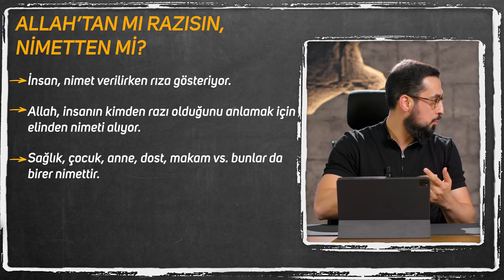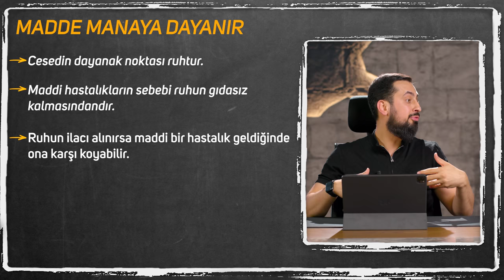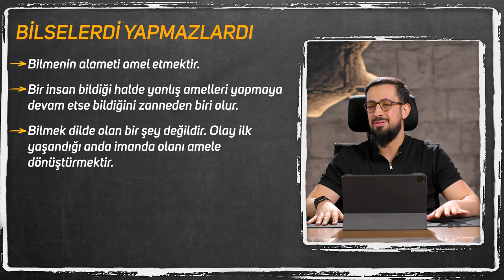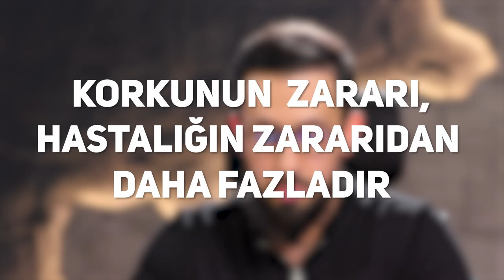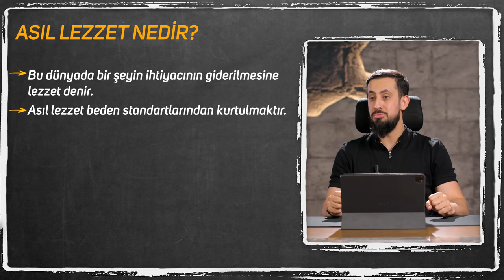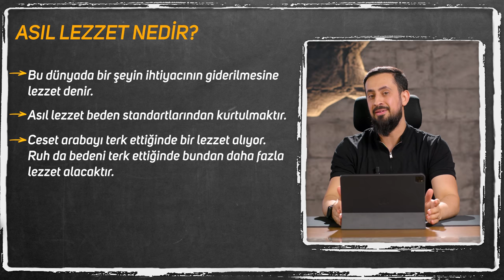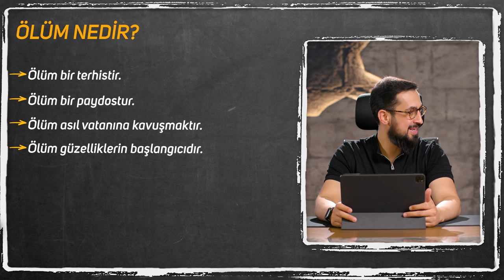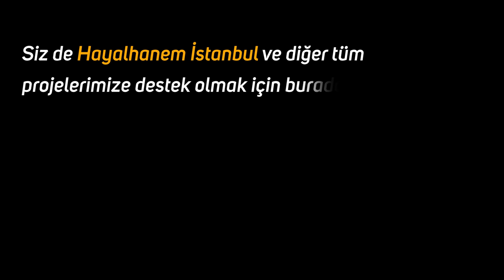Ölüm Anı Yaşanacaklar Beni Korkutuyor Yardım Edin -[Hastalar Risalesi 9]- Ölüm Korkusu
Hasta olanlara manevi şifa
Hastalıktan korkanlar dikkatli dinleyin!
Ölümden neden korkmamalısın!
İyi seyirler…

Hastalar Risalesi (25. Lema) 📕 video serisi için tıklayın;

00:00 Giriş
00:38 Sabır, Musibetin İlk Vurduğu Andır
03:47 Allah'tan Mı Razısın Nimetten Mi?
06:00 İman Neden Tesir Etmez
11:34 Lemalar 25. Lema 9. Deva
11:43 Allah'ı Bilmek Ne Demek?
14:22 Hastalıktan Korkmanın Asıl Nedeni
16:02 Korkunun Zararı Hastalığın Zararından Daha Fazladır
17.10 Azrail (as) Tanımıyorsun
19:16 Perdeleri Kaldır Aradan Zahir Olsun Yaradan
23.04 Ecel Birdir Değişmez
28:55 Lezzetler Zıddı İle Bilinir
35:35 Asıl Lezzet Nedir?
47:53 Sahabe Gözünden Ölüme Bakış

25. Lema, 9. Deva
Yirmi Beşinci Lem’a, Dokuzuncu Deva

Ey Hâlıkını tanıyan hasta! Hastalıklardaki elem ve tevahhuş ve korkmak ise, hastalık bazan ölüme vesile olduğu cihetindendir. Ölüm, nazar-ı gaflet ve zâhirî cihetinde dehşetli olduğundan, ona vesile olabilen hastalıklar korkutuyor, telâş veriyor.
Evvelâ bil ve kat’î iman et ki, ecel mukadderdir, tagayyür etmez. Çok ağır hastaların başında ağlayanlar ve sıhhatleri yerinde olanlar ölmüşler, o ağır hastalar şifa bulup yaşamışlar.
Saniyen: Ölüm, sureten göründüğü gibi dehşetli değil. Çok risalelerde gayet kat’î, şeksiz, şüphesiz bir surette, Kur’ân-ı Hakîmin verdiği nurla ispat etmişiz ki, ehl-i iman için ölüm, vazife-i hayat külfetinden bir terhistir. Hem dünya meydanındaki imtihanda, talim ve talimat olan ubudiyetten bir paydostur. Hem öteki âleme gitmiş yüzde doksan dokuz ahbap ve akrabasına kavuşmak için bir vesiledir.
Hem hakikî vatanına ve ebedî makam-ı saadetine girmeye bir vasıtadır. Hem zindan-ı dünyadan, bostan-ı cinâna bir davettir. Hem Hâlık-ı Rahîminin fazlından, kendi hizmetine mukabil ahz-ı ücret etmeye bir nöbettir. Madem ölümün mahiyeti hakikat noktasında budur; ona dehşetli bakmak değil, bilâkis rahmet ve saadetin bir mukaddemesi nazarıyla bakmak gerektir.
Hem ehlullahın bir kısmının ölümden korkmaları, ölümün dehşetinden değildir. Belki daha fazla hayır kazanacağım diye, vazife-i hayatın idamesinden kazanacakları hayrat içindir. Evet, ehl-i iman için ölüm rahmet kapısıdır, ehl-i dalâlet için zulümat-ı ebediye kuyusudur.

Ruh
Hastalık
İlaç
Reçete
Derman
Korku
İman
Perde